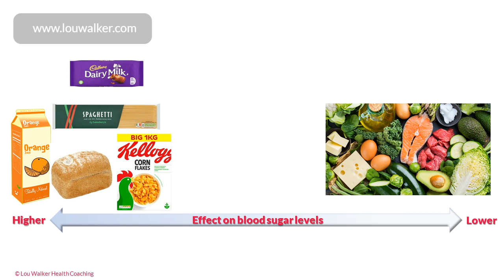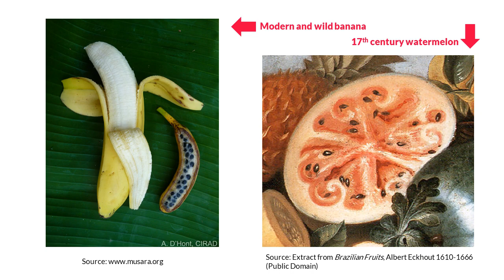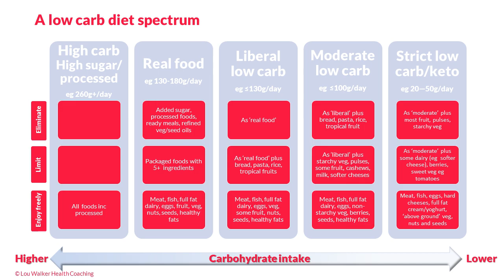How low is low carb?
Low carb eating is often portrayed as restrictive and hard to stick to. It's not!

This video introduces low carb eating, explains why it's helpful for health and how it can be adapted to suit a whole range of health goals and dietary tolerances and preferences.

Books:
Real food: "The Real Food Solution" by Izabella Natrins
Cooking/real food: "Eat to Beat Illness" by Dr Rupy Aujla
Real food/low carb eating and cooking: "Kick Sugar" by James Goolnik
Weight loss: "The Diet Fix" by Dr Zoe Harcombe
"The Obesity Code" by Dr Jason Fung
Low carb cooking for weight loss ad diabetes:
"The Diabetes Weight Loss Cookbook" by Katie and Giancarlo Caldesi
"The Low Carb Diabetes Cookbook" by Dr David Cavan and Emma Porter
"The Real Meal Revolution" by Prof Tim Noakes, Jonno Proudfood, Sally Ann Creed
"Pure, White and Deadly" by Dr John Yudkin
"The Case Against Sugar" by Gary Taubes
"Kick Sugar" by James Goolnik
"The Diabetes Code" by Dr Jason Fung
"Fat Chance" by Dr Robert Lustig
"The Diet Fix" by Dr Zoe Harcombe
"The Diet Myth" by Prof Tim Spector

Fantastic summary of low carb resources from the Hartland GP practice in Devon, UK

These are free to download and most are endorsed by NICE (National Institute for Health and Care Excellence) for use as part of type 2 diabetes management in adults.

More about Lou:
Lou is a registered health coach (UK Health Coaches Association) with a masters degree in Obesity & Weight Management and a PGCert in Human Nutrition. Her research into workplace cake culture was published in the International Journal of Workplace Health Management in January 2020. You can find out more about Lou and her research